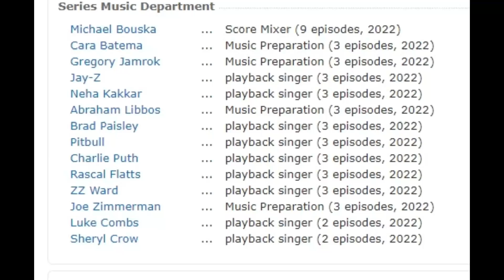They Could Have Done Better.